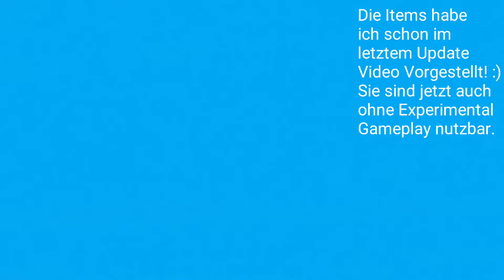Minecraft 1.10 UPDATE ist da!-Minecraft PE 1.10.0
In diesem Video zeige ich euch die Neuerungen von der Minecraft 1.10.
Ihr könnt Vorschläge in die Kommentare schreiben:
z.B. wenn ihr Verbesserungsvorschläge für die Videos oder den Kanal habt, könnt ihr die gerne immer in die Kommentare schreiben oder wenn ihr was anderes in der Minecraft pocket edition sehen wollt, dann schreibt das auch gerne in die Kommentare.
Über diesen Kanal:
Hier auf diesem Kanal "Sparkyminecraft" kommt jeden Samstag um 11:00 ein neues Minecraft pocket edition Video.